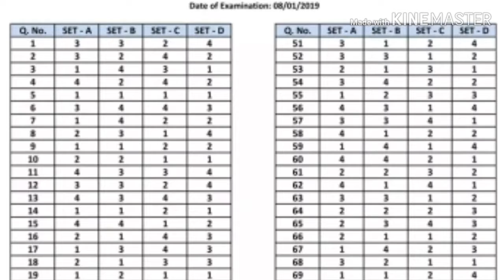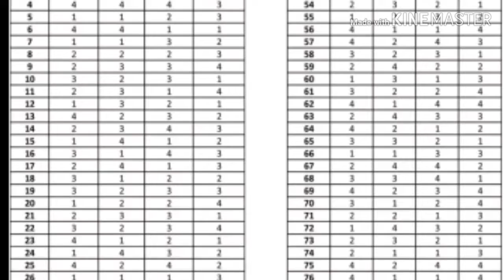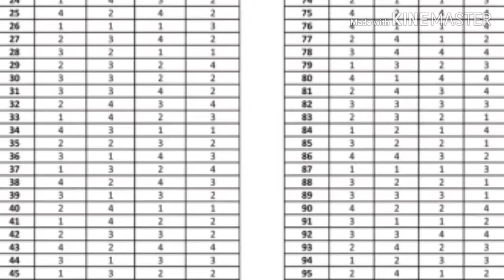(SLPRB), Andhra Pradesh , Answer key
NEW DELHI: The State Level Police Recruitment Board (SLPRB),
Andhra Pradesh
, has released the Answer Key download links for SCT Police Constables and Warders exam 2018 on Tuesday, January 8, 2019.